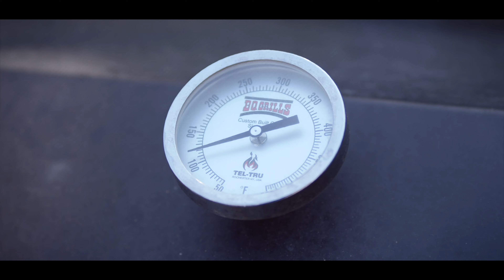Grill Masters Invitational! | Life Springs Church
You are invited to bring sign up to compete in our Life Springs Church Grill Masters Competition this Father's Day Weekend!

Go to lifesprings.online to signup or for more information!